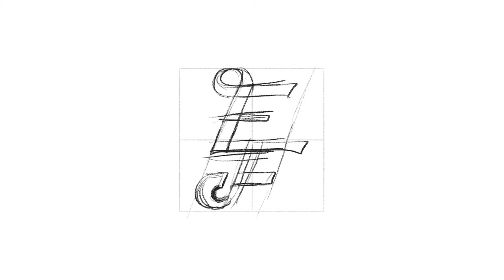E F monogram | By Anh Do - Anhdodes